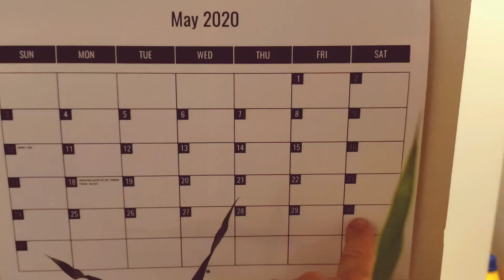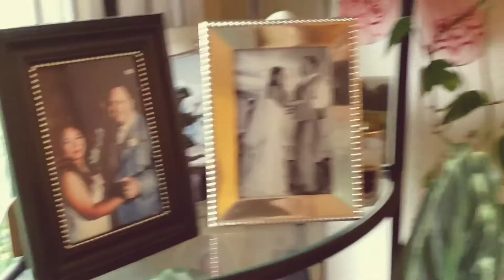Precious moments with our son John, #30. May 30th,2020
John's eating has progressed more. He's eating more salmon and can swallow fairly well.